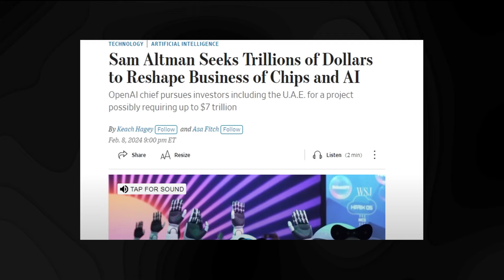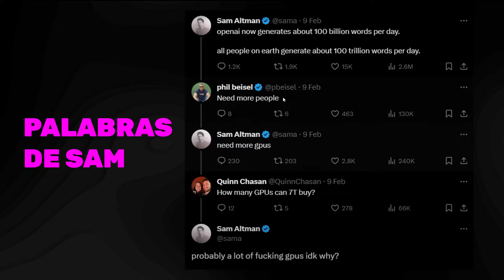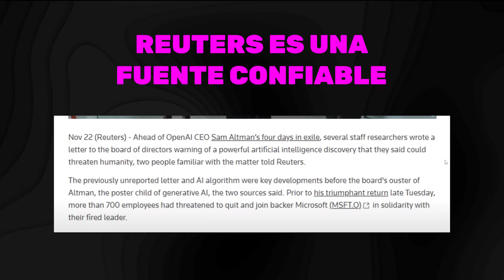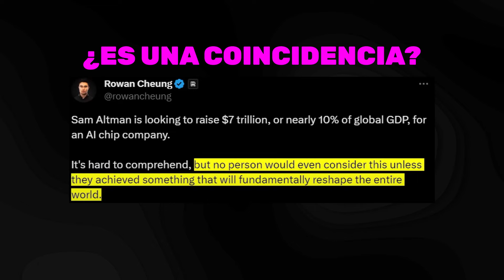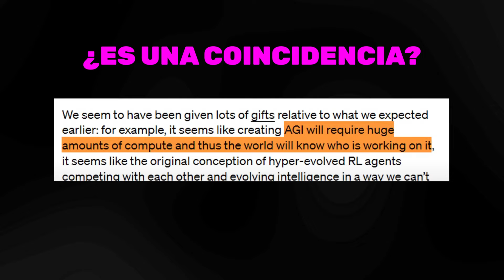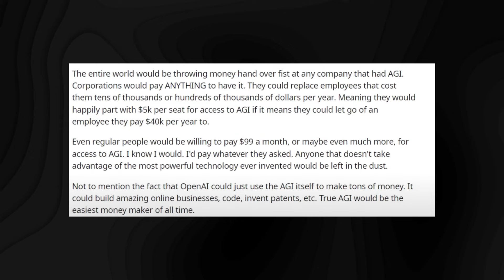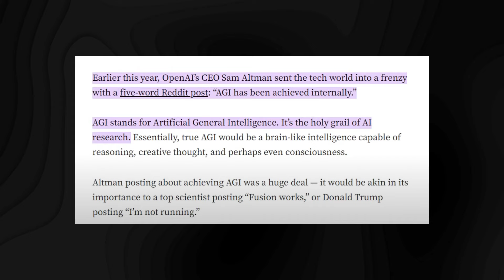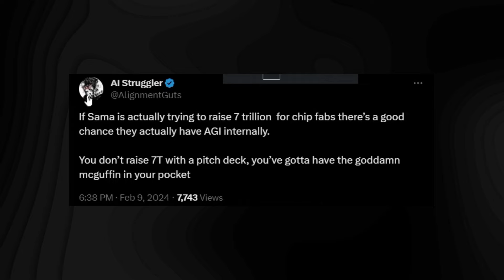El Plan SECRETO de Sam Altman para la IA General: 'La IA Extremadamente Potente Está Cerca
El Robot 'TOTALMENTE AUTÓNOMO' de OpenAI Acaba de SORPRENDER a Toda la INDUSTRIA

En este informe especial, desentrañamos los detalles del plan secreto de Sam Altman, CEO de OpenAI, para llevar la inteligencia artificial a nuevos límites. Descubre cómo se está gestando una revolución en el desarrollo de IA, acercándonos a la realización de sistemas extremadamente potentes. Acompáñanos para obtener un análisis detallado de cómo esta estrategia podría cambiar el panorama de la inteligencia artificial. ¡No te pierdas esta revelación que está generando anticipación y especulación en la comunidad tecnológica!

Videos similares:

: Disney Revoluciona la Inteligencia Artificial Con Sus NUEVOS Robots...
: ¿Qué tan poderosa será la IA en 2030?
: Revolución en OpenAI: Sam Altman Despedido en un Giro Inesperado

 • Ultimas noticias sobre inteligencia artificial

Cuenta gestionada por el equipo de SenzuStudios.